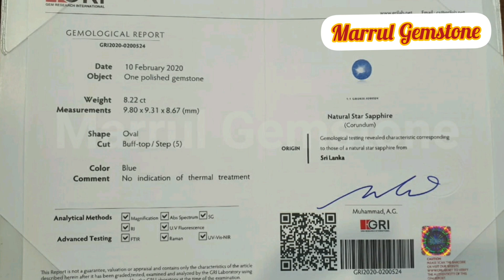UPDATE Blue sapphire star srilanka 8.22ct Ring silver batu safir ceylon body glass star tajem mayung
Its natural star sapphire in ring silver
 Weight : 8.22ct